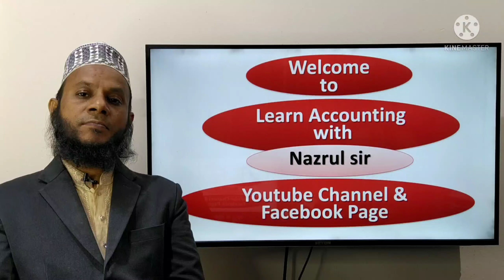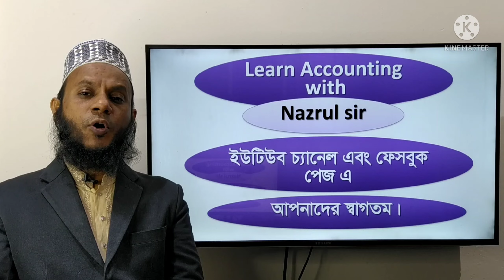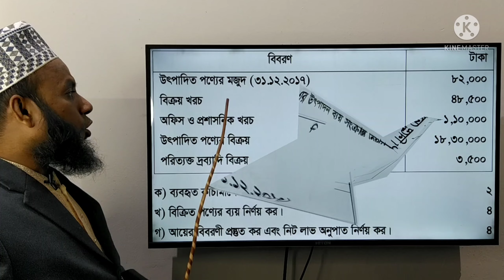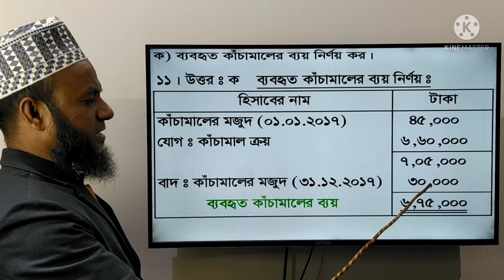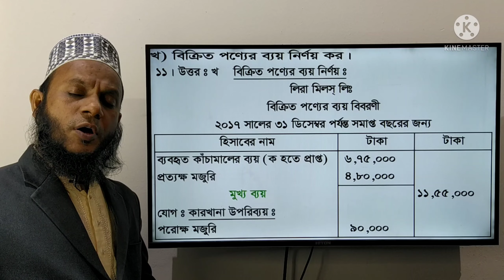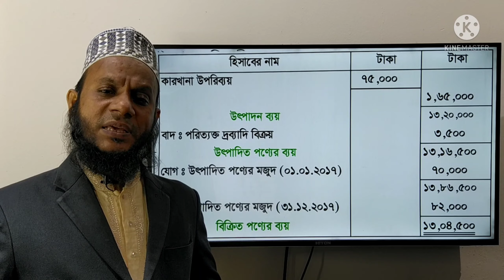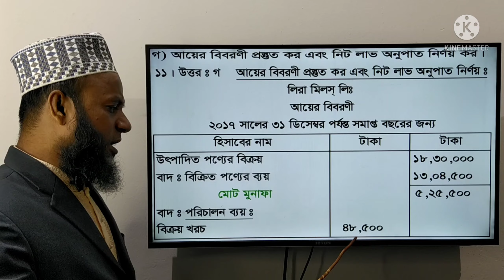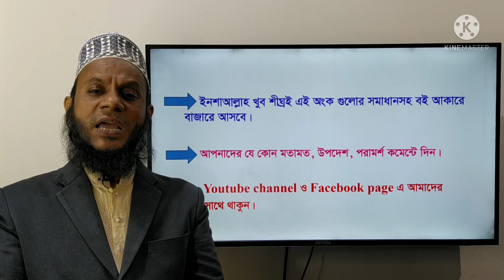H.S.C Accounting 2nd Paper, Cost Sheet, Rajshahi Board - 2018, Ques. 11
(উচ্চ মাধ্যমিক শ্রেণির হিসাববিজ্ঞান দ্বিতীয় পত্রের উৎপাদন ব্যয় বিবরণী অধ্যায়ের রাজশাহী বোর্ডের 2018 সালের 11নং অংকের সমাধান ক্লাস।)